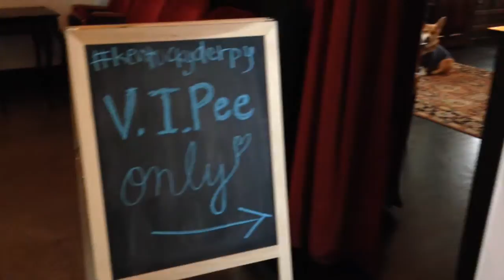Wally: The Story Of A Derp Champion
At this level of competition? It's not just dog-given talent. It's not just hard work. It's fluff-deep, devoted ruv of the Derp. Via @wallythewelshcorgi